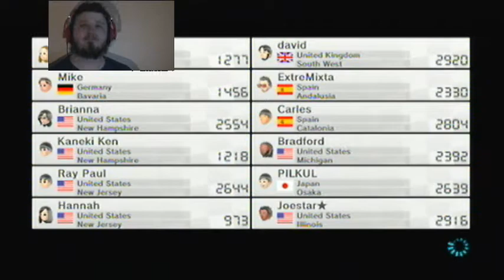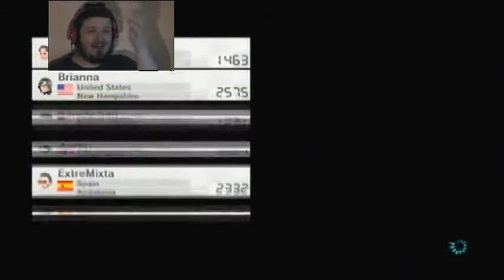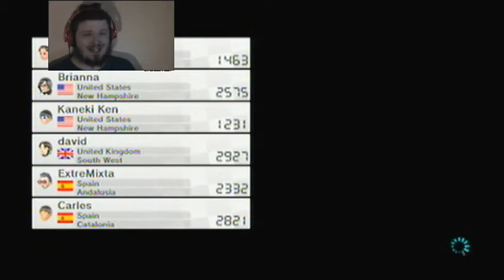Lets Play Mario Kart 8 Online part 7 "Out of my way, I'm the police!"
I get to show off some new DLC tracks in this part, well at the end anyway...